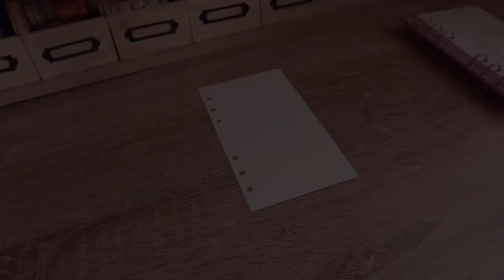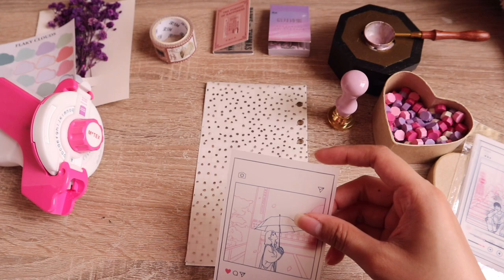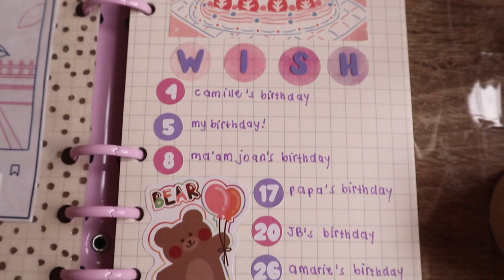DECORATE WITH ME 🍧 my 6-ring binder • pastel theme • cute • journal with me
journal with me: decorating my pastel 6-ring binder
hi everyone! I have already finished all the pages of my previous 6-ring binder, that's why I decided to buy a new one! I'm really excited for this, because I really want it to be a pastel-themed journal as much as I can. I hope you'll find this video relaxing. let's now start decorating. enjoy!

✎ special thanks to mr. @papoyTV for my animated subscription button. I really love it!